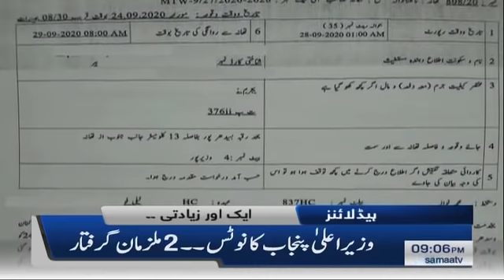Samaa Headlines 9pm | We made policies | SAMAA TV